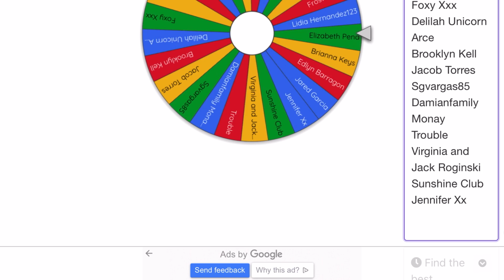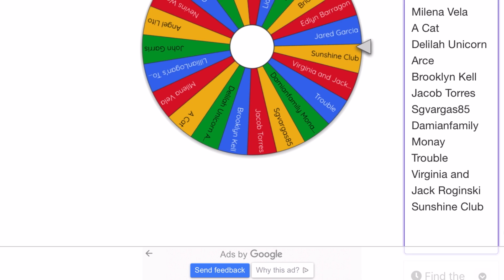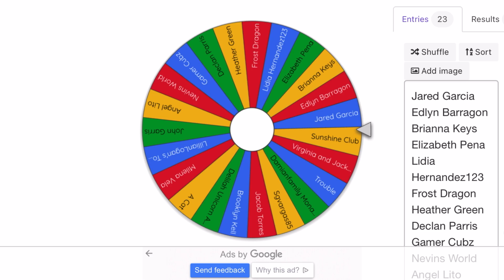McDonalds Hasbro Gaming Happy Meal toys Giveaway Winners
If we didn’t hear from you by then, we will pick another winner.